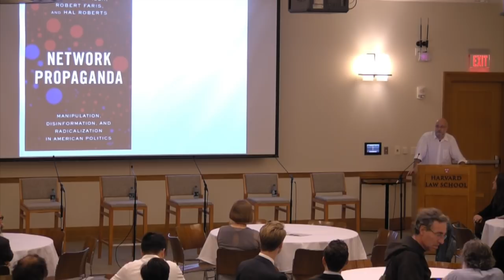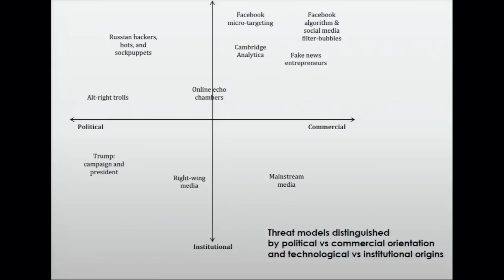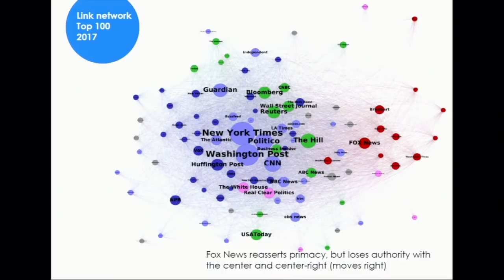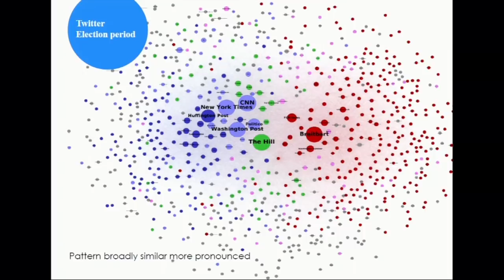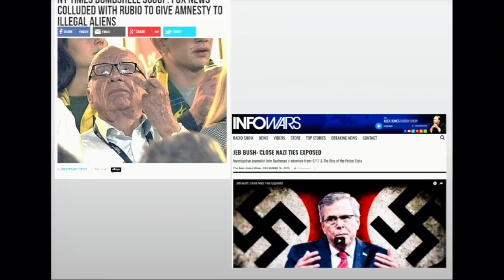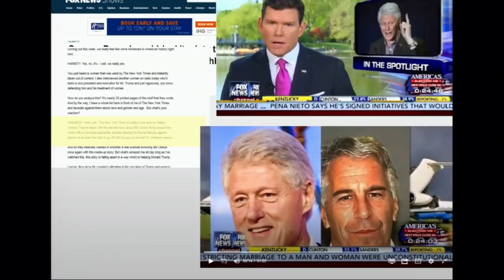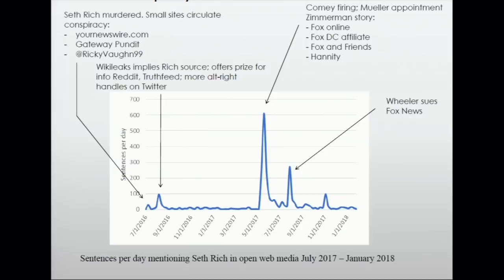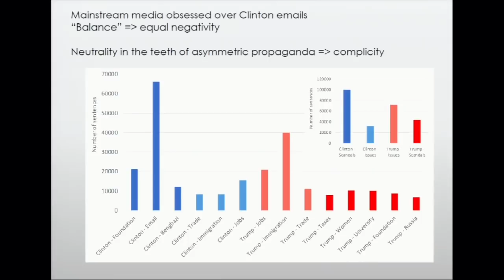Network Propaganda: Manipulation, Disinformation, and Radicalization in American Politics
Is social media destroying democracy? Are Russian propaganda or "Fake news" entrepreneurs on Facebook undermining our sense of a shared reality? A conventional wisdom has emerged since the election of Donald Trump in 2016 that new technologies and their manipulation by foreign actors played a decisive role in his victory and are responsible for the sense of a "post-truth" moment in which disinformation and propaganda thrives.

Network Propaganda challenges that received wisdom through the most comprehensive study yet published on media coverage of American presidential politics from the start of the election cycle in April 2015 to the one year anniversary of the Trump presidency. Analyzing millions of news stories together with Twitter and Facebook shares, broadcast television and YouTube, the book provides a comprehensive overview of the architecture of contemporary American political communications. Through data analysis and detailed qualitative case studies of coverage of immigration, Clinton scandals, and the Trump Russia investigation, the book finds that the right-wing media ecosystem operates fundamentally differently than the rest of the media environment.

Authors Yochai Benkler, Rob Faris, and Hal Roberts present their years-in-the-making research on the media ecosystem, and discuss their findings with Martha Minow and Claire Wardle.